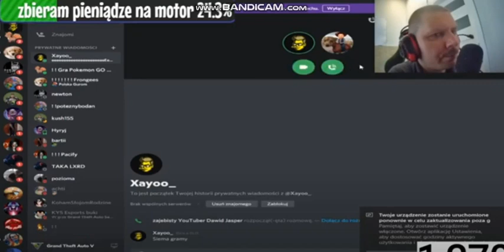Dawid Jasper xayoo